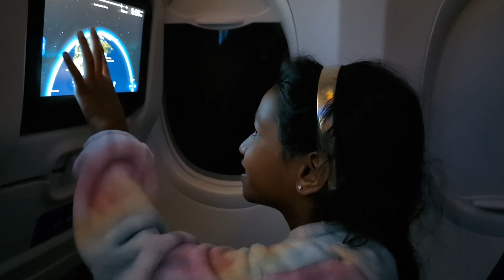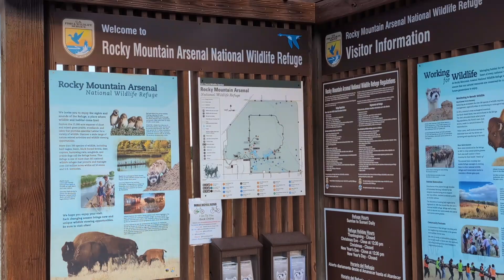Denver Trip 2024